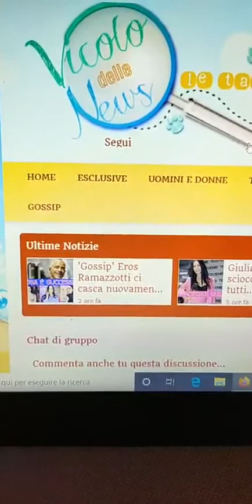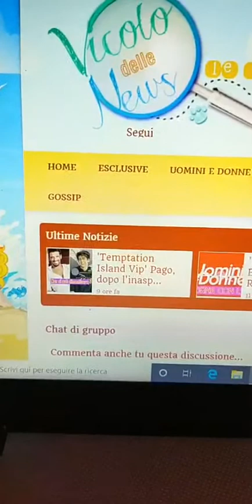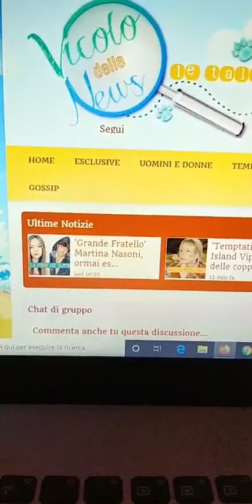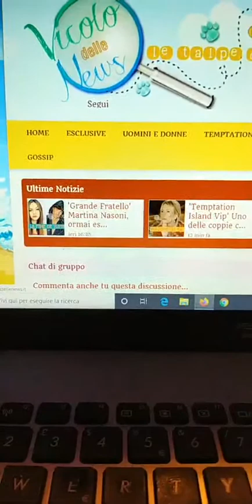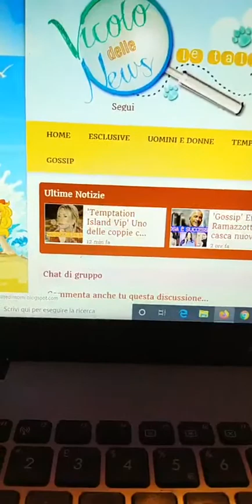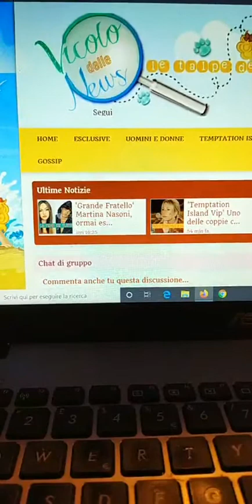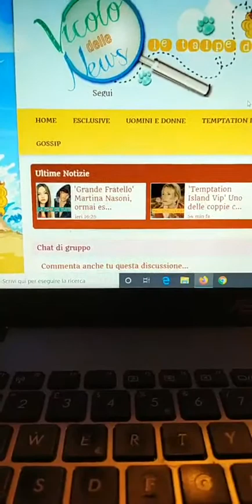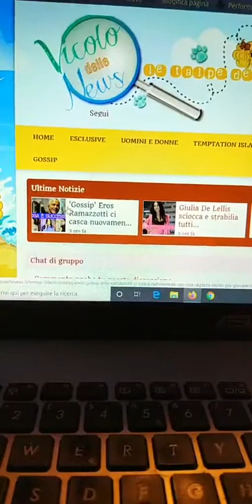Diretta di Monica di Martedì 12 Novembre su Uomini e Donne